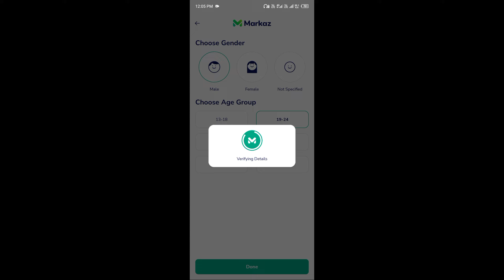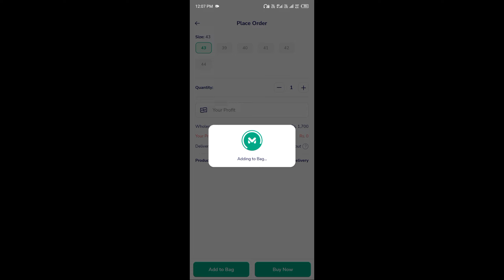Markaz app per order Kaise Track kare